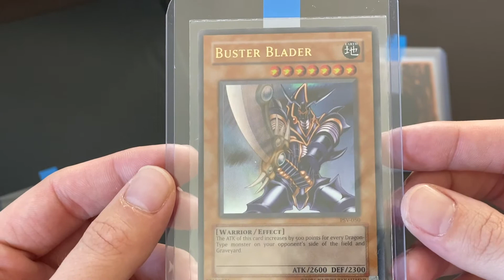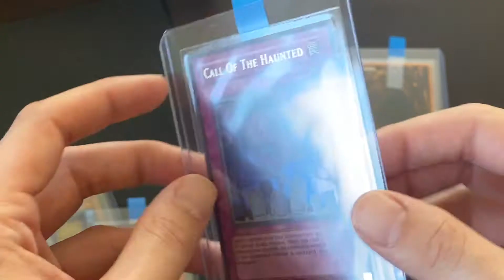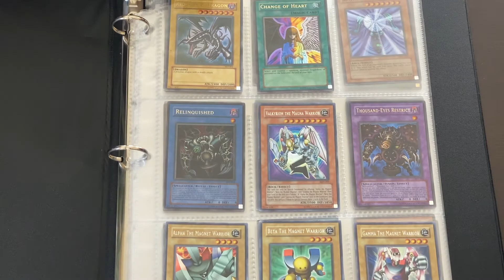TRYING TO BUY MORE YU-GI-OH CARDS!!!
I started selling some of my older cards to get back into collecting. I'm hoping to have a lot more stuff to show you in the next few months! Here are some of the cards I've recently sold on EBay. these plastic sleeves are cheaper than I'd normally use but it's all I had access to.

Cards :

KURIBOH - MRD-071 (1st Edition)
BUSTER BLADER - PSV-050
PREMATURE BURIAL - PSV-037
CALL OF THE HAUNTED - PSV-012
GATLING DRAGON - FET-EN045 (1st Edition)
RED EYES B. DRAGON - BPT-005 (LIMITED EDITION)